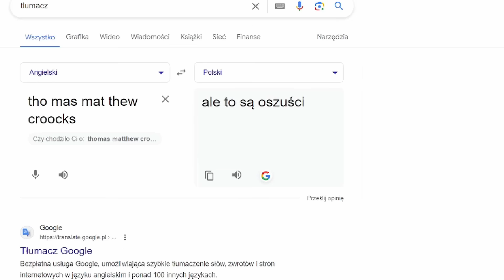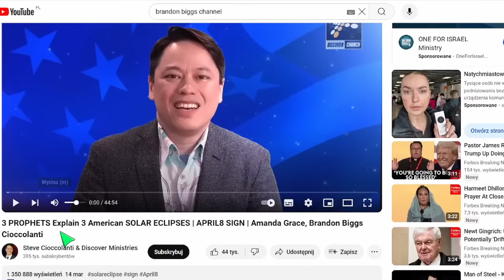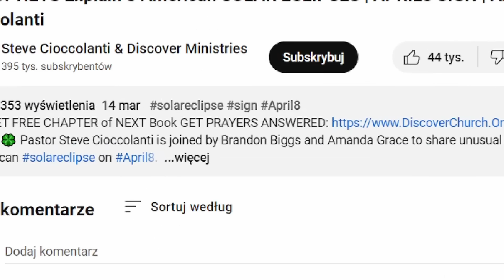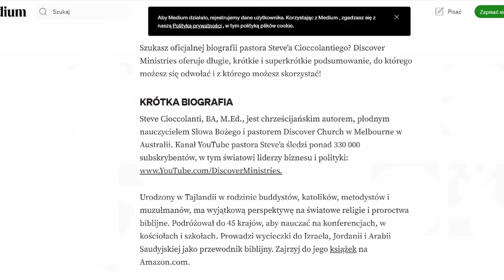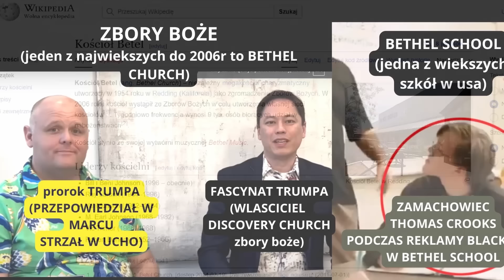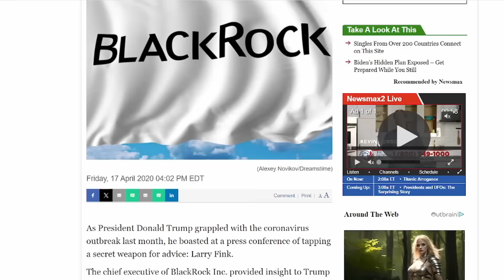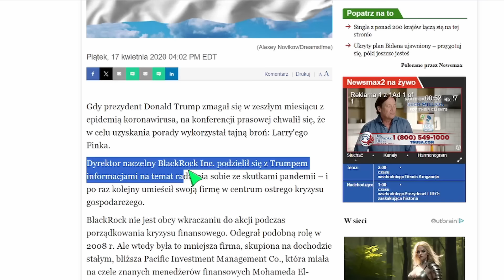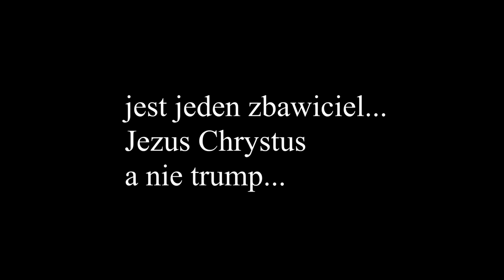KIM JEST PROROK TRUMPA? co go łączy z zamachowcem | Analiza